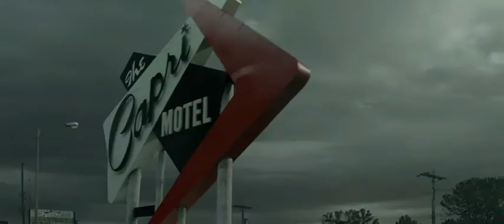Mindhunter - Music trailer (Netflix)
Mindhunter - Music trailer (from s01e02)